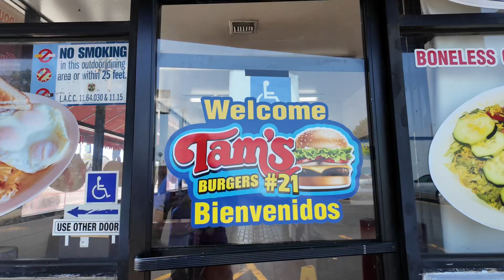Kendrick Lamar Mural - They Not Like Us Creator Mike | How The Mural Came About | Purpose Is Art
Award Winning Artist and Founder of Artfully United Mike Norice blessed us with not only one of his murals but a “Not Like Us” Kendrick Lamar mural at the now tourist attraction Tam’s Burger on Central and Rosecrans in the city of Compton. We got a chance to talk to him and find out how this mural came about, what his favorite mural is out of all the ones he has done isn’t he city and what drives him to do art?